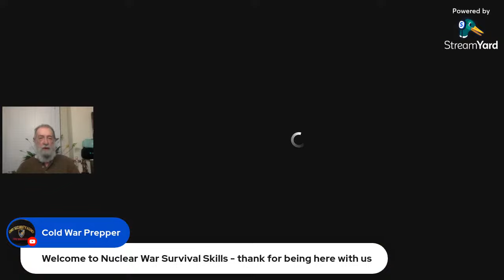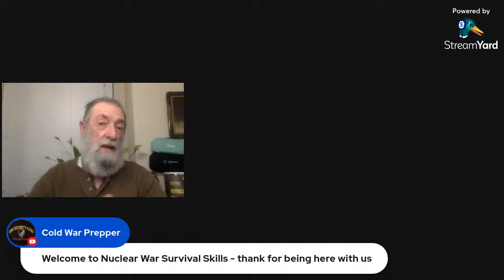Non Fiction Post Apocalyptic Book Club - Nuclear War Survival Skills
Chapters 4 - Evacuation and 5 - Shelter, The Greatest Need

Answer to what caused the Nuclear Shadows in Hiroshima / Nagasaki happen?
ChatGPT
The "nuclear shadows" of people in Hiroshima & Nagasaki are a haunting and eerie phenomenon that occurred as a result of the atomic bombings in 1945. These shadows are not actual physical imprints of people but rather a result of the extreme heat and radiation emitted by the nuclear explosions. Here's how they happened:

Intense Heat: When the atomic bombs were detonated over Hiroshima and Nagasaki, they released an enormous amount of energy in the form of heat and light. The temperatures at the center of the explosions reached millions of degrees Celsius, causing an intense burst of thermal radiation.

Blocking Objects: The intense heat and light emitted by the explosion were blocked by any solid objects in their path. This included buildings, trees, and, tragically, people.

Shadow Formation: When a person or object blocked the path of the intense thermal radiation, it created a shadow on the surfaces behind them. These shadows were, in essence, the outlines of individuals or objects that absorbed or blocked the radiation.

Permanent Marks: The shadows were created on surfaces like concrete, pavement, or other materials that could retain the outline of the objects or people for an extended period. This created the eerie, ghostly "nuclear shadows" that remain as a poignant reminder of the devastation caused by the atomic bombs.

It's important to note that these shadows are not radioactive themselves and do not pose any direct health risk to individuals who come into contact with them. They serve as a powerful and somber historical symbol of the destructive power of nuclear weapons and the human cost of their use.

Geiger Counter
Radiation Survey Meter combo Geiger counter and dosimeter
Dosimeter Ready-to-Go Portable Radiation Detector

Eph: 4:32  Be kind to one another, compassionate, forgiving one another as God has forgiven you in Christ.

Contingency Medical Code CWP $10 off
EMP Shield $50 off use cde cwp

Tuesday Night Non Fiction Book Club - 8PM Central
Nuclear War Survival Skills

Nov 7 Don't forget to vote - Chs 6 & 7
Nov 14 Chs 8 & 9
Nov 21 Chs 10 & 11
Nov 28 Chs 12 & 13

Thursday Night Fiction Book Club Last Thur of month (except Nov) 8PM Cental
Nov 30 2023 Engineering Home Book 11 – The Survivalist Series by A American
Dec 28 2023 Legion of Despair: Book 3 in The Borrowed World Series Franklin Horton

One of the foremost constitutional theorists of the founding generation, John Adams, observed, “Our Constitution was made only for a moral and religious People. It is wholly inadequate to the government of any other.”  He wasn’t the only Founding Father to hold this view. Indeed, James Madison wrote that our Constitution requires “sufficient virtue among men for self-government,” otherwise, “nothing less than the chains of despotism can restrain them from destroying and devouring one another.”